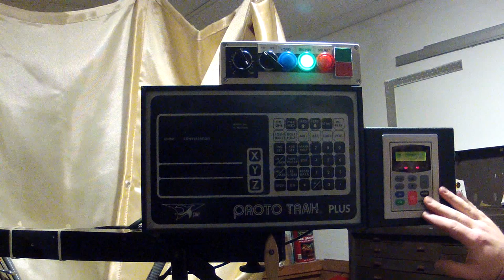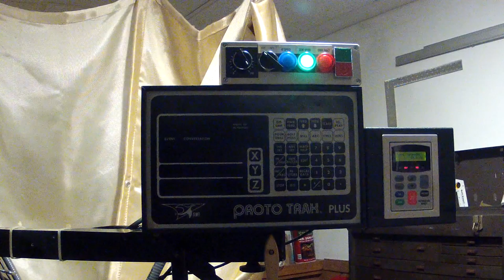VFD Control Box for the Clausing Lathe - Part 1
In this project, I start the build of a VFD control box for the Clausing lathe. In part 1, I introduce the project and use the Bridgeport mill at the extents of its travel to put some large holes in the enclosure.